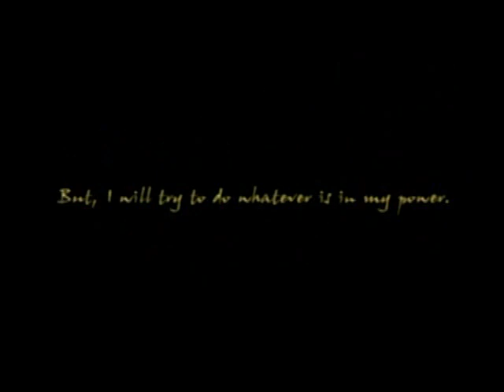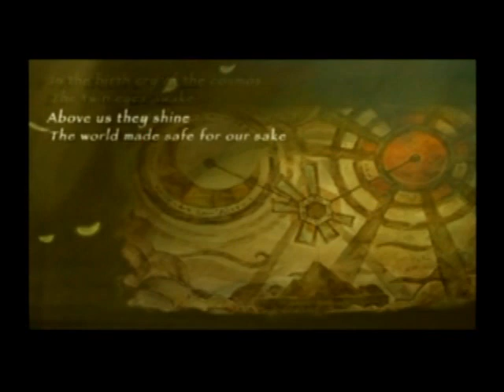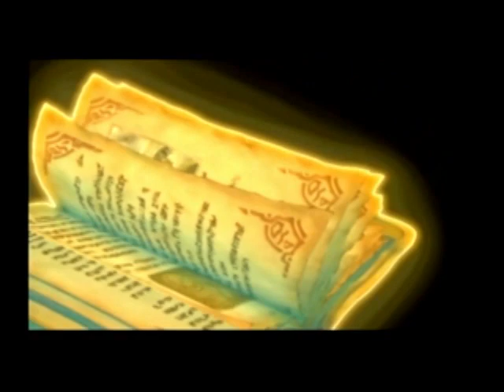Radiata Stories Walkthrough part 1 w/little commentary